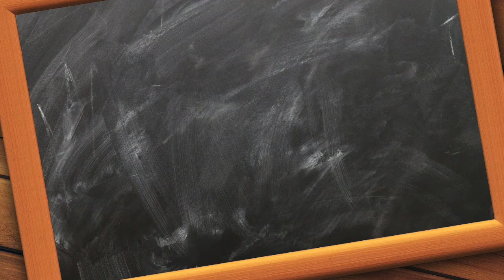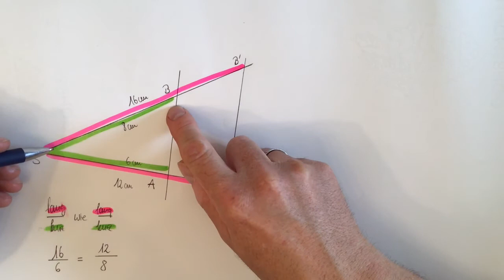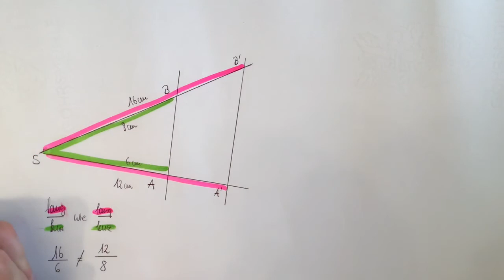Strahlensatz und Ähnlichkeitsabbildungen